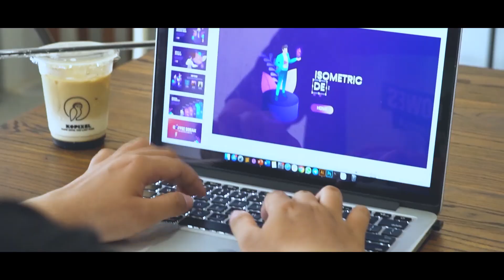Pixelpaper - Premium Custom T-shirt | Cinematic Video Promotion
Custom T-shirt Berkualitas dengan teknologi DTF ( Digital Transfer )